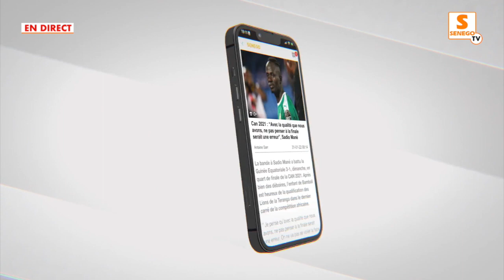Entretien : Tristes révélations Pape Matar Sow sur le calvaire des Sénégalais en Turquie (Senego-TV)